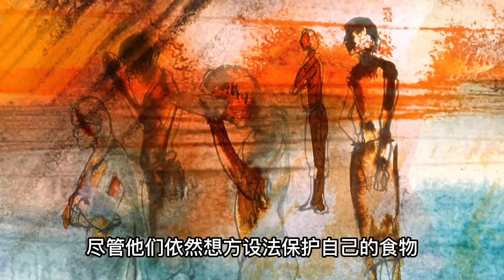会飞的瑜伽士是否存在？萨古鲁这样回答